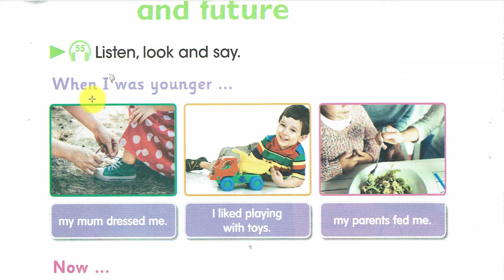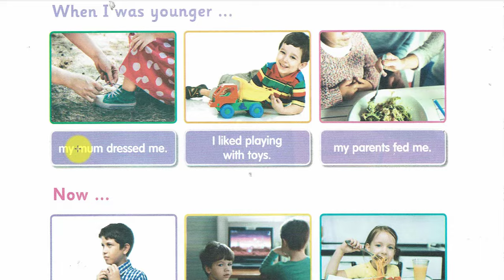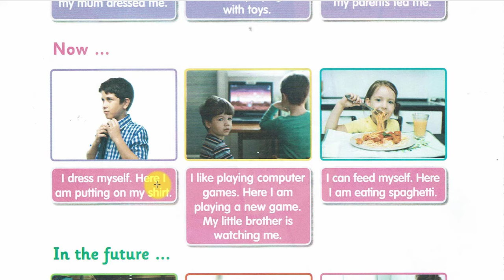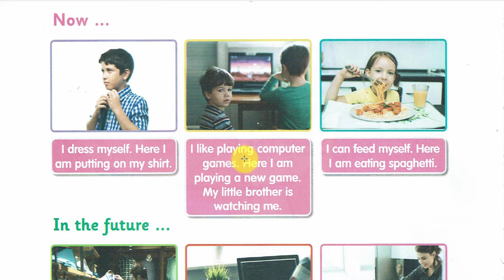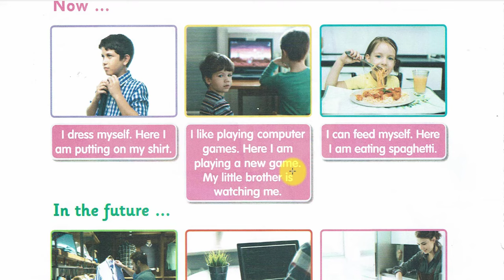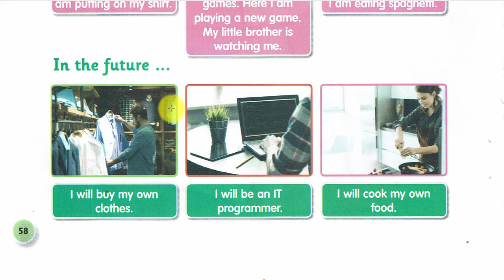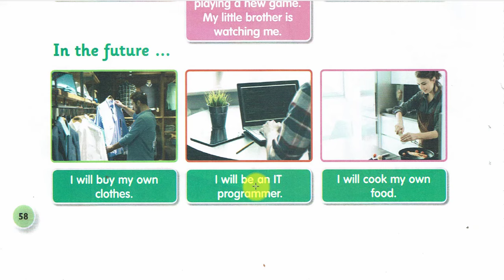انكليزي سادس ابتدائي (كتاب الطالب) ص ٥٨